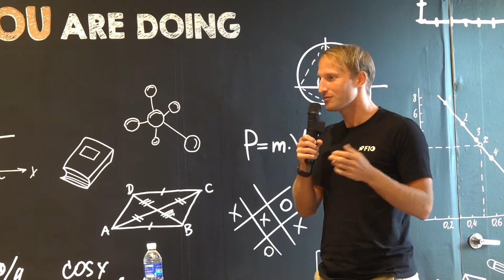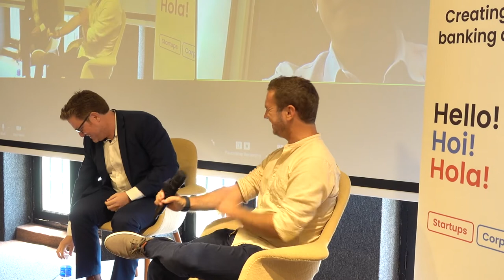F10 Singapore x Austrade Fintech Bootcamp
In the hybrid Demo Day on 20 May 2022, 7 innovative FinTechs from Australia have successfully graduated from the FinTech bootcamp jointly organised by F10 Singapore and Austrade